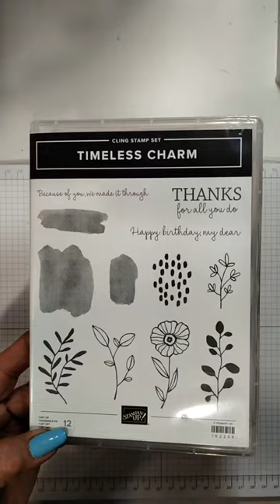Stampin' Up! Timeless Charm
I used the Stampin' Up! Online Exclusive Timeless Charm set (available 7-6-23) along with the Exposed Brick embossing folder and Stampin' Up! Color & Contour set.  All details are on my blog @